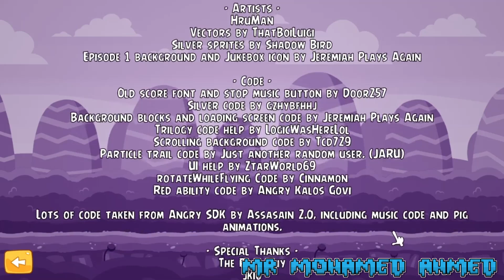Angry Birds World Demo - BY " HruMan " Part 2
AND NOW TO PART 2
Angry Birds Mod Episode 5
Link/Status
Angry Birds World Demo - BY " HruMan "